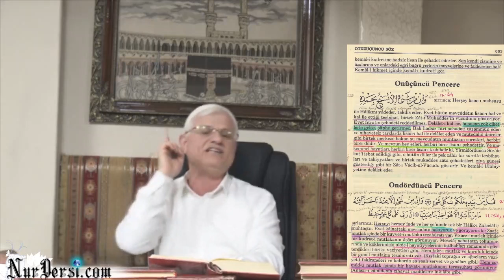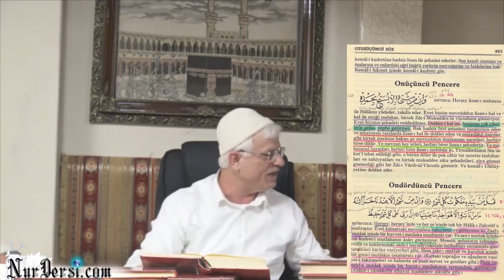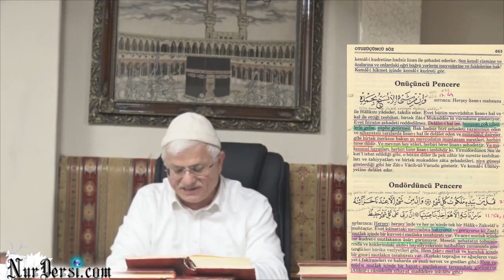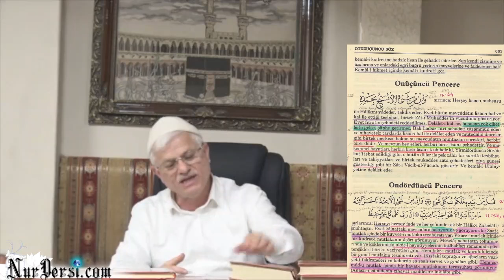Allah'ın (cc) İsbatı-88